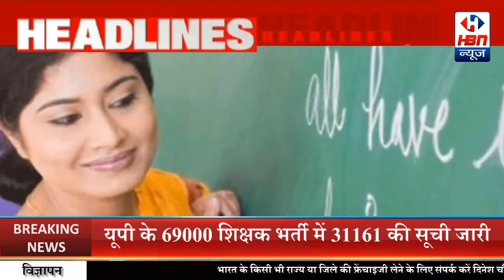Morning News Headlines | 13 October | Hindi News | Latest News | Today's News || HBN News